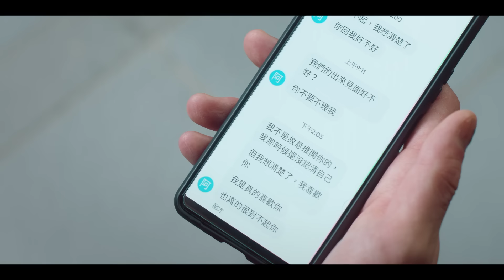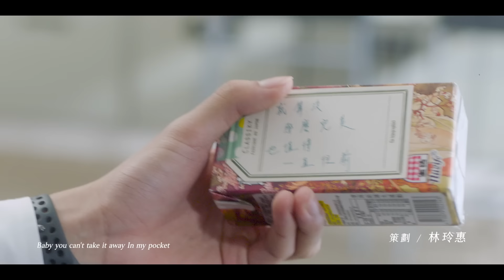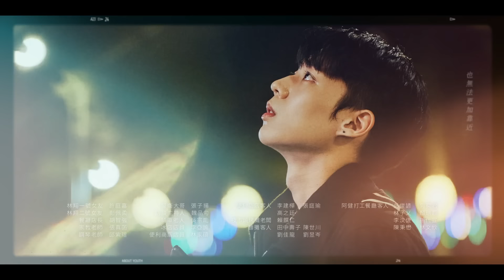【ENG SUB】EP6 咬耳垂 可以给我一个机会对你好吗~《About Youth 默默的我，不默默的我們》| 高甜吻💕 年上哥哥果然猛👨🏽‍❤️‍👨🏽 |【哔哩哔哩精选】